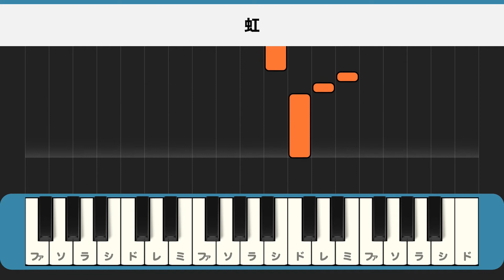虹 / 菅田将暉〔鍵盤ハーモニカ〕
映画『STAND BY ME ドラえもん 2』主題歌

★動画を見ながらゲーム感覚で演奏できるDVD付き！
★演奏しやすい簡単アレンジ
★DVDには練習に最適な「テンポ遅め」のトラックも収録

商品番号：WSPH-0008
難易度：むずかしい